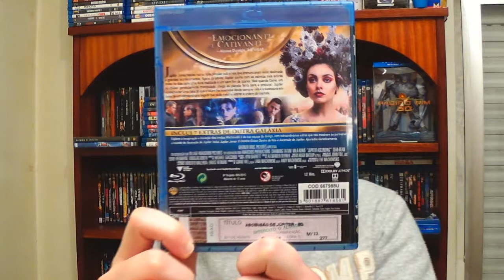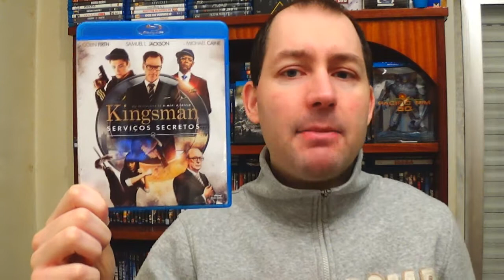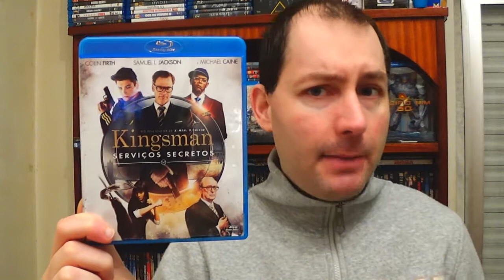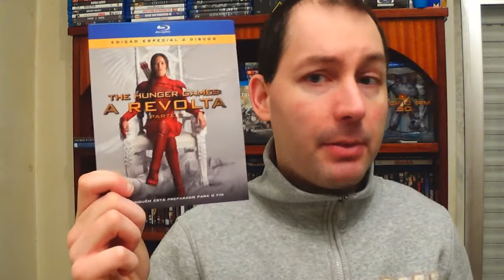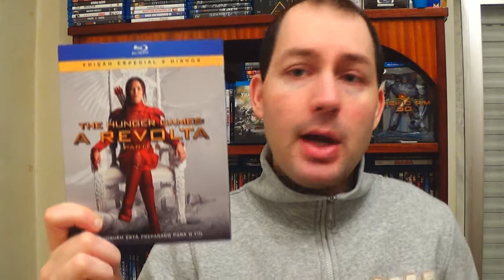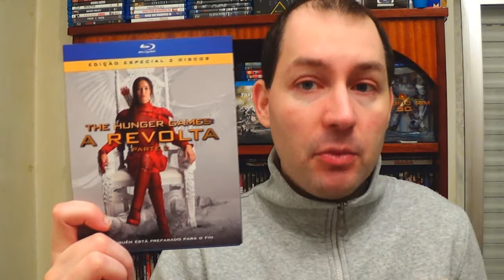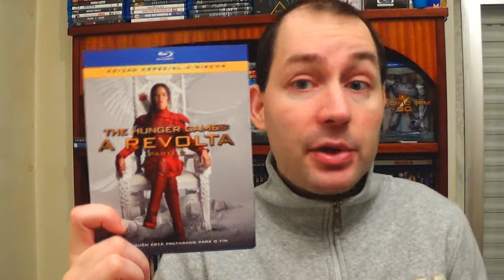AQUISIÇÕES DE NATAL BLU RAY E DVD (PT.2)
Segunda parte do video de aquisições de Natal em blu ray e dvd.
Se gostas desta temática e já viste o video anterior, então convido-te a assistires á continuação.